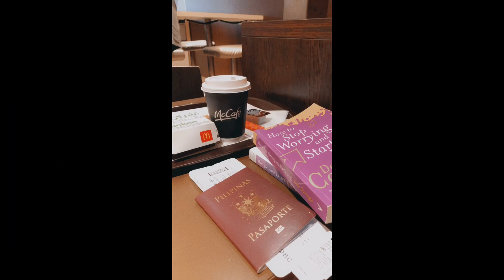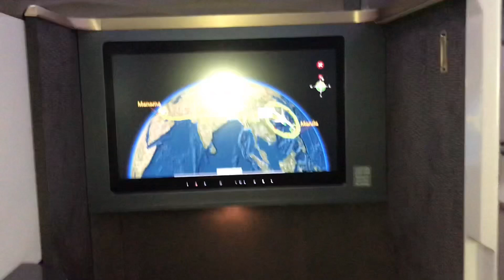FIRST FLIGHT IN BUSINESS CLASS ✈️😷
Kahit may pangamba dahil sa virus. still grateful 🙏❤️😇

P.S. Before Lockdown